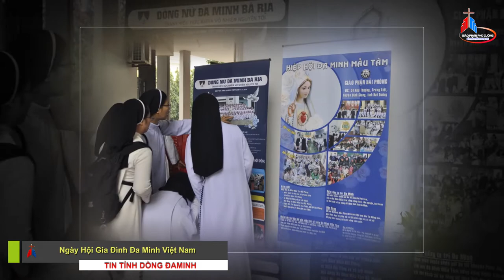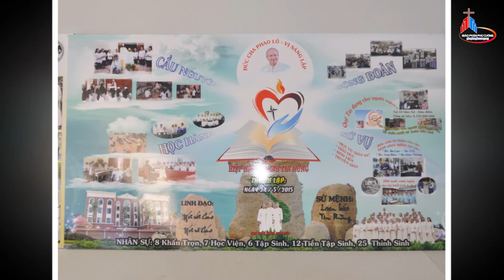Tin Giáo Hội Hoàn Vũ 21.11.2018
1. TIN BRAZIL: Chàng trai công giáo đính hôn với cô gái mắc bệnh da xấu xí làm lay động hàng triệu người
2. TIN VATICAN: Tòa Giám Quản Roma thu thập chứng tích về Cố Thuận
3. TIN TỈNH DÒNG ĐAMINH: Ngày Hội Gia Đình Đa Minh Việt Nam